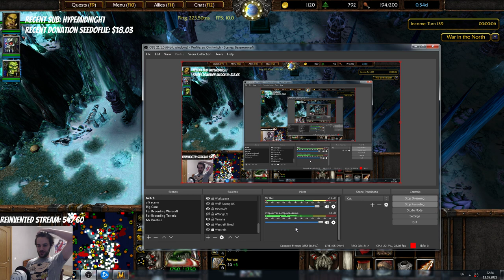War In The North - Orciest Orc Faction